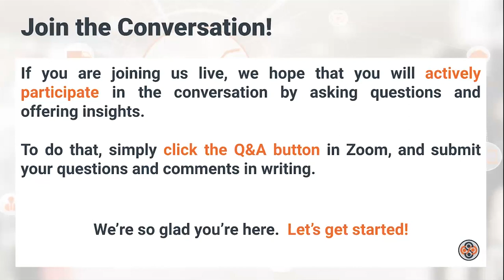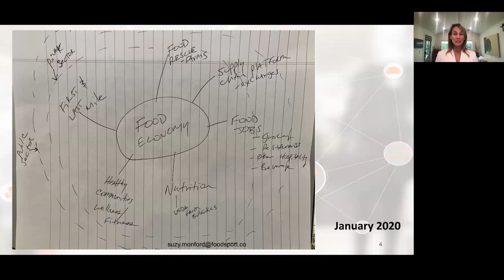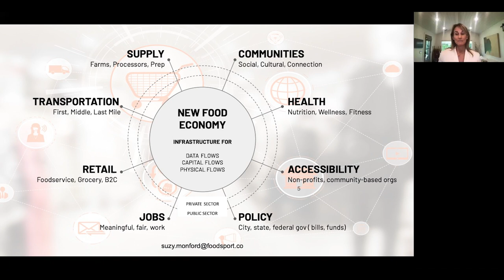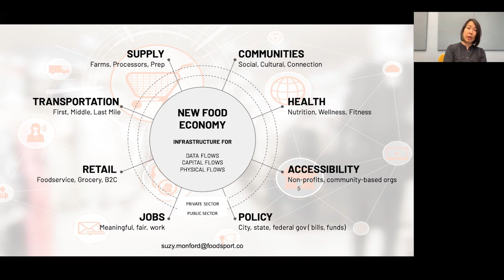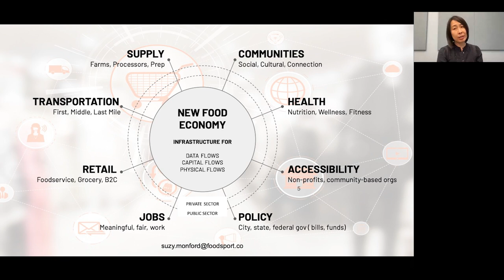People, Planet, & Profit - Retailing's Triple Bottom Line - Featuring Emily Ma - Google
Join Suzy Monford for "People, Planet and Profit," a series dedicated to the premise that all modern retail can create a triple-bottom-line economic engine that advances purposeful jobs, a healthier planet, and communities that thrive.

Each conversation explores the people, businesses, and innovations that are catalyzing change and influencing global retail today.

Suzy's guest for this conversation is Emily Ma, Head of "Food for Good" at Google.

About Emily Ma
Emily Ma leads a cross-functional team at Google with the mission of organizing the world’s food information in service of building a future food system that is sustainable, nourishing and equitable for all. Her work on food systems started at X, Alphabet’s moonshot factory. There, she led a number of early stage moonshots before working on food systems moonshots inspired by the Google Food team, focusing on reducing food waste and food insecurity and increasing data openness in the food system.

Prior, Emily helped bring a range of breakthrough technologies into the world including Loon internet balloons and Glass smart glasses. Emily started her career as a mechanical engineer at IDEO, a global design and innovation consultancy, during which she came to embrace the equal importance of human-centered design, engineering and business. With this, she returned to Stanford University to pursue her MBA and continues to actively teach entrepreneurship at the School of Engineering. She is the holder of seven patents spanning medical devices to consumer electronics.

About Suzy Monford
Suzy Monford is the Founder & CEO of Food Sport, an international consultancy that works with leading global retailers and technology providers to innovate and architect modern, lifestyle retail across supermarkets, food, fitness, and apparel companies.

She is the former Group Vice President of Fresh, and of eCommerce for Kroger, as well as banner President of QFC Grocery in Seattle.

Suzy has served in multiple senior executive leadership roles in the U.S. and Australia including CEO of PCC Community Markets, CEO of Andronico's Markets, CEO of Cheers Inc., Head of Innovation Woolworths Supermarkets, Head of Innovation Coles Group Supermarkets, Chief Strategy and Marketplace Officer of Focal Systems, Director Foodservice H-E-B and H-E-B Central Market.

Industry Experts Are Talking.  Join The Conversation!

Conversations On Retail is a one-of-a-kind platform where retailers, their suppliers, solution providers, and other industry experts gather to exchange ideas, insights, and best practices while growing their professional network… one conversation at a time via:

Events
We host Zoom-based conversations, classes, and conferences led by some of the retail industry’s top subject matter experts.

Groups
Our small groups bring together like-interested professionals for expert-led discussions, where iron sharpens iron as practitioners wrestle with some of the hottest topics and trends affecting the industry.

Communities
We host online gathering places and resource centers that help the industry connect with experts, solutions, and thought leadership.

Collaborations
We work alongside leaders from retailers, supplier teams, and the solution providers that serve them both, helping them identify opportunities, solve problems, and implement strategies and tactics that accelerate smart and sustainable growth.

The opinions and recommendations expressed by the experts leading and participating in the discussions we host are solely their own and are not the opinions of Conversations On Retail.

Before acting on the opinions and recommendations offered by these experts, always consider their suitability for your circumstances.